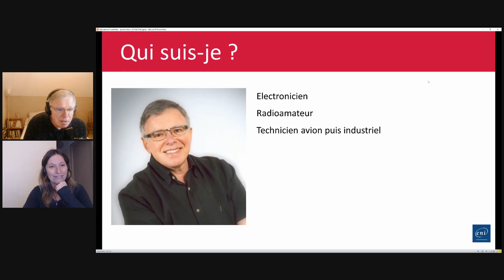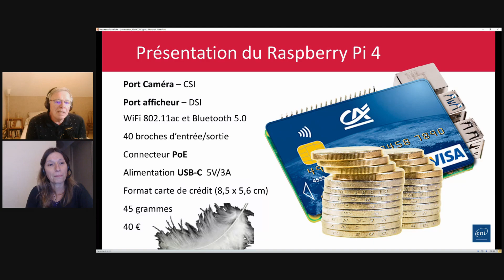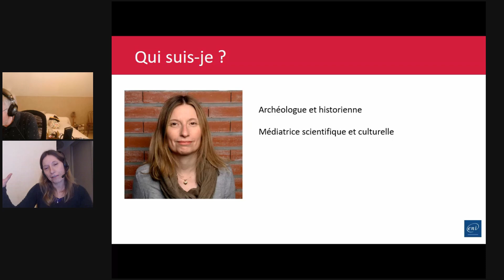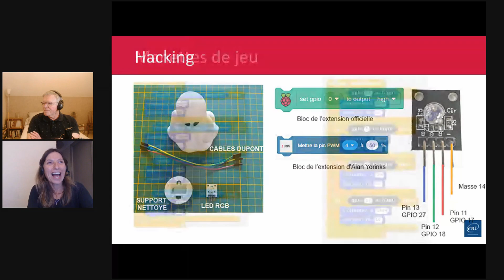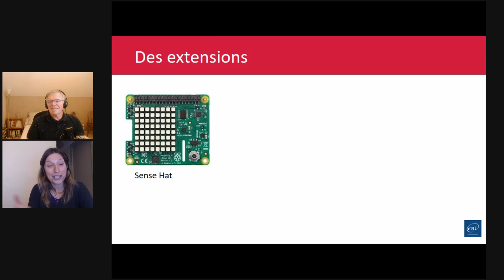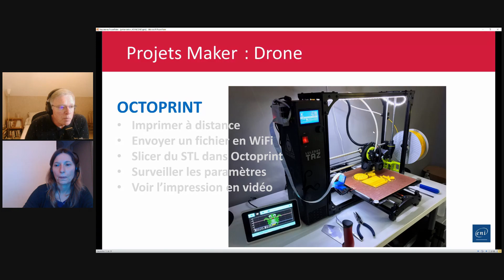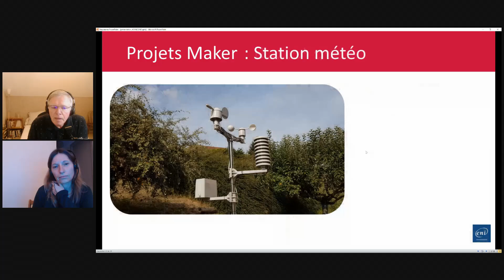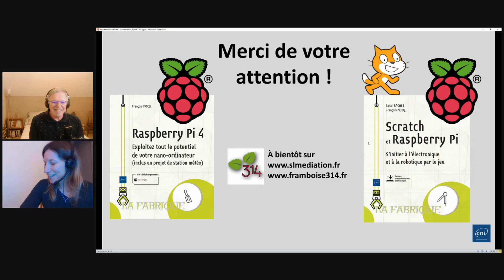François Mocq & Sarah Lacaze - RaspberryPi & Scratch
Aujourd'hui, on se retrouve pour la conference de François Mocq & Sarah lacaze, RaspberryPi & Scratch

Asynconf est le 1er salon sur le thème de la programmation informatique et du numérique.

L’objectif étant de créer un engouement autour des métiers du numérique , et ce malgré la distance imposée par la situation actuelle.

Du 21 au 22 décembre 2020, développeurs professionnels, lycéens, étudiants et enseignants se rassembleront sur le discord de l’évenement pour participer à plus d’une vingtaine de conférences, talks , tournois de programmation, débats et autres animations.

🎥 Logiciels :

Tournage : Streamyard

end()